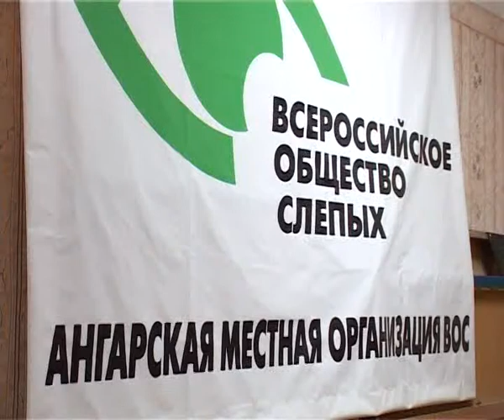20121107_krugstol.flv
20120601_AEMZ.flv